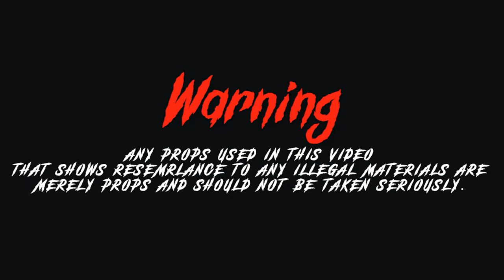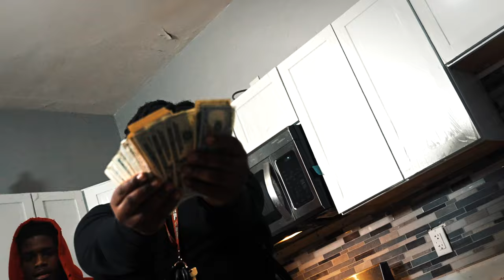Jody Kody Double C - Lunch Line [Shot By BeatsByJayFilms]